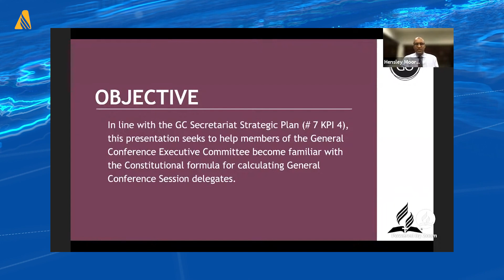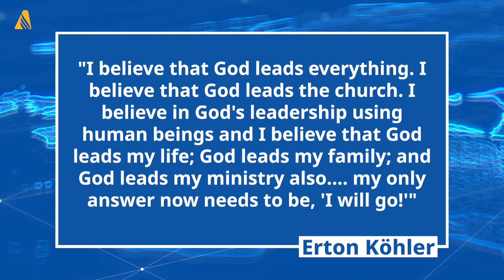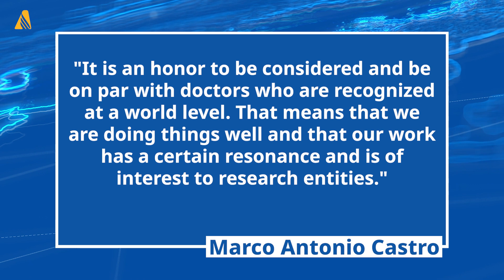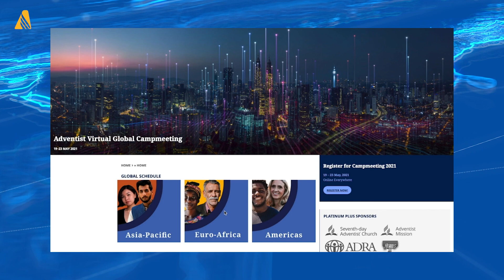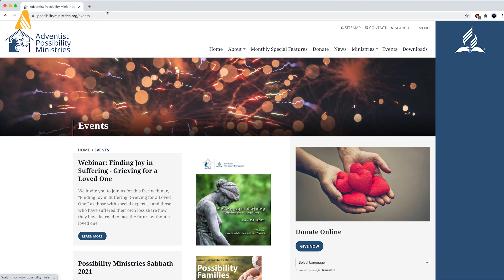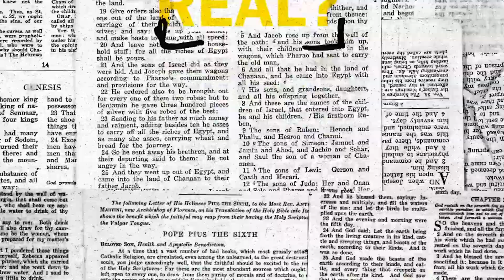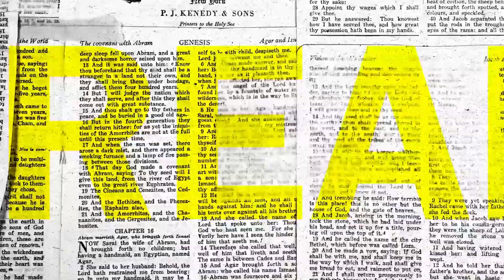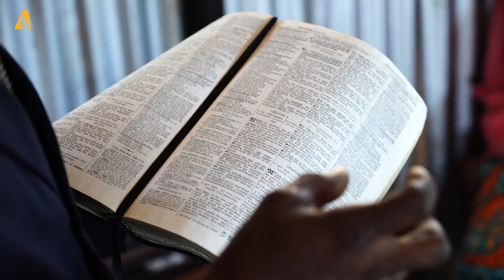Adventist Church Elects Two Key Positions in Their Annual Spring Meeting; and other world news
This is the latest news from Adventist News Network:

During the 2021 Spring Meeting on April 13, the Adventist Church’s Executive Committee elected Paul Douglas as the new General Conference (GC) Treasurer and Erton Köhler as Executive Secretary. Douglas, director for the GC Auditing Service since 2006, will replace Juan Rafael Prestol-Puesán when he retires on August 1, 2021. Meanwhile, current South American Division President Köhler will take the place of G. T. Ng, who will retire on June 1, 2021.

In the Morazán state of eastern El Salvador, Adventist Master Guides joined the call to put out forest fires across the Arambala mountains. More than 20 young people endured the risky journey. Each volunteer made the trip four times up and down the terrain, transporting water to firefighters, national civil police, civil protection agents, and other volunteers working to weaken the fires.

In Mexico, the Global Summits Institute (GSI) nominated Marco Antonio Castro, director of the School of Dentistry at Montemorelos University, as one of the 100 top doctors in the world for 2022. The GSI recognizes dental professionals who exemplify clinical excellence, innovation, research, organizational leadership, and entrepreneurship in the healthcare industry.

In place of the postponed General Conference Session, the Adventist Church will be holding a virtual Global Campmeeting on May 19 - 23, 2021. Over 350 online seminars will be offered in six different tracks: discipleship, education, health ministries, media, missions, and theology. Dr. Barry Black, Alejandro Bullón, Dr. David Williams, and Dr. Michael-John Von Hörsten will serve as keynote speakers.

Watch these and other uplifting mission stories like the Possibility Ministries here.